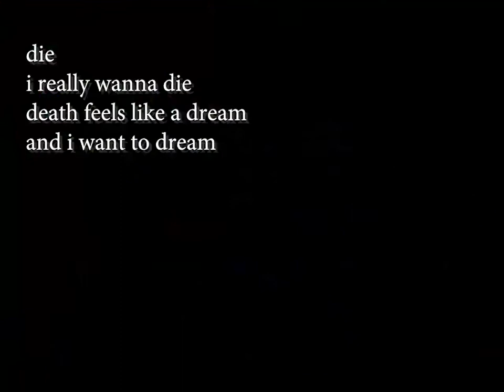mati rasanya kayak mimpi dan aku ingin mimpi